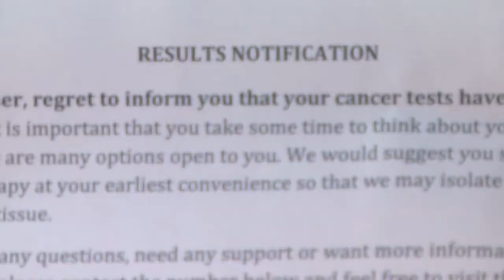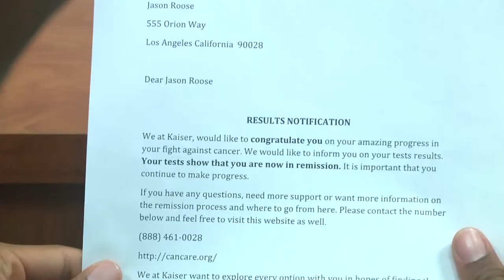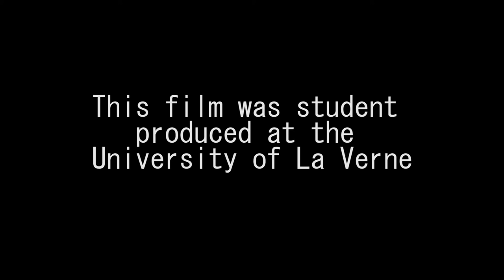Lost and Found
Lost and Found (Short Film). 2017.
Created at the University of La Verne